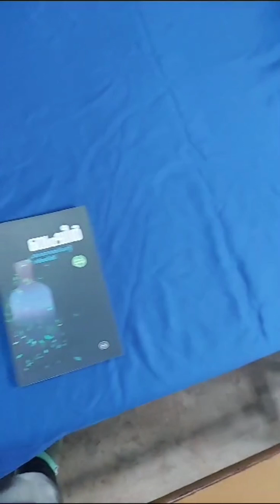വൈക്കം മുഹമ്മദ്‌ ബഷീറിന്റെ ഓർമ്മകൾക്കൊപ്പം അൽപനേരം. TEMVHSS Mylode